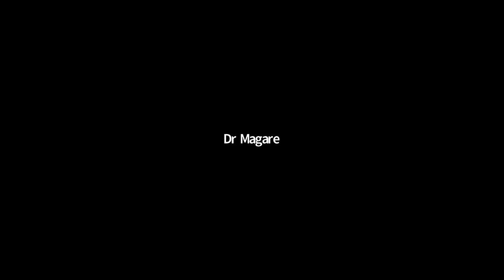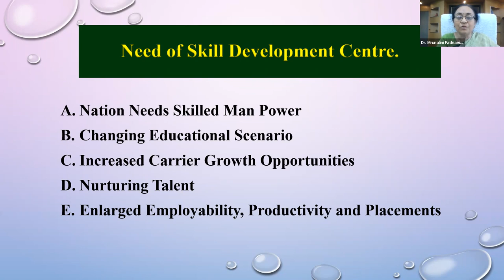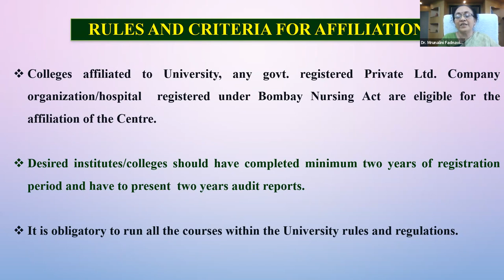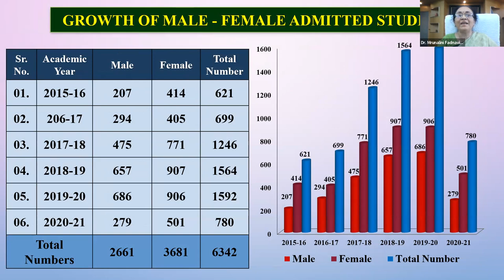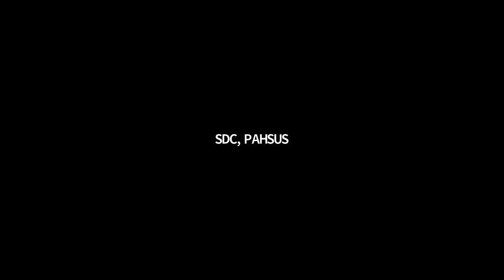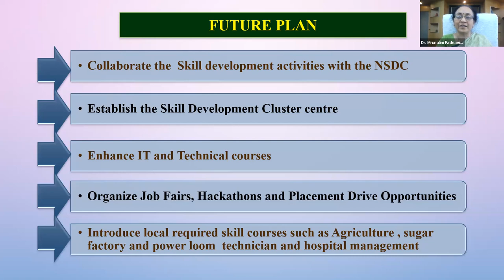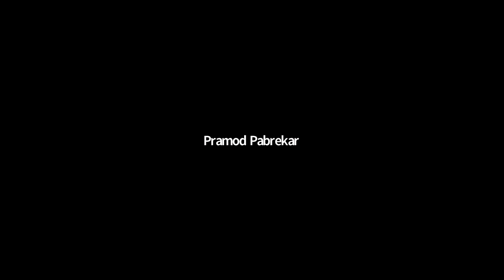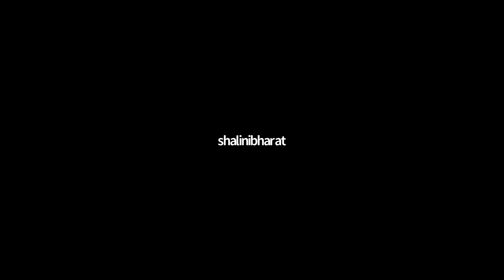Skills as a lifeline for the community || PAHSUS